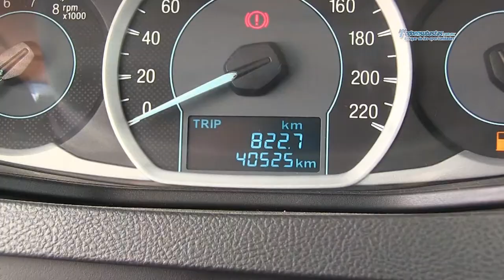Ford / Figo / 2016-113277